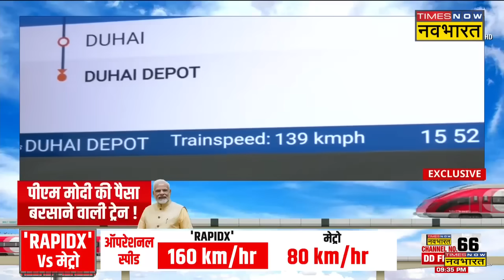News Ki Pathshala | Sushant Sinha: पहली बार देखिए PM Modi की वो ट्रेन जो जिंदगी बचाती है! |RRTS News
News Ki Pathshala With Sushant Sinha: PM Modi ने Regional Rapid Transit System (RRTS) के रूप में एक नई पहल की है, जिससे लोगों के समय की काफी बचत होने वाली है। बता दें कि RRTS 4 राज्यों को जोड़ेगी, जिनमें Delhi, UP, Haryana और Rajasthan शामिल है। देखिए Times Now Navbharat पर पूरी खबर..